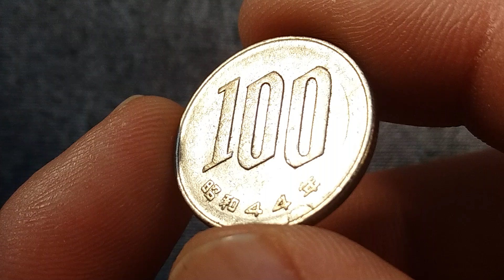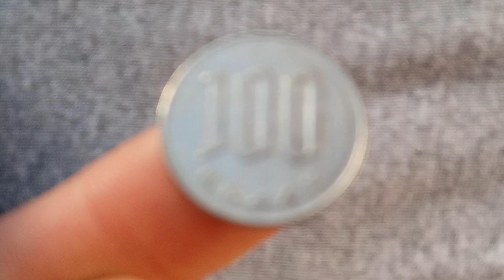100 yen coin 1969 JAPAN 日本国 / 百円 (coins value on description)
100 yen 日本国 / 百円
COIN VALUE,WORTH:
MINIMUM:0,80$
Maximum:1,20$
NOTE:They can worth more or less,

Ultra rare error coin collection
 "error coins" 👇:
(error coins worth money)